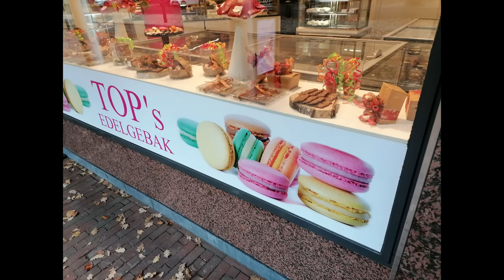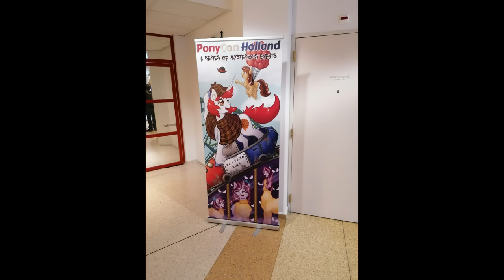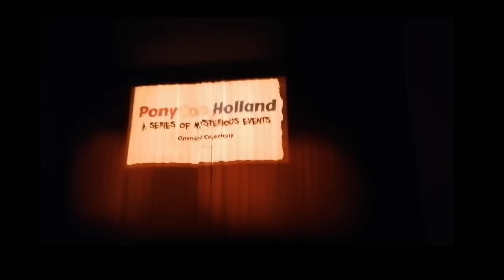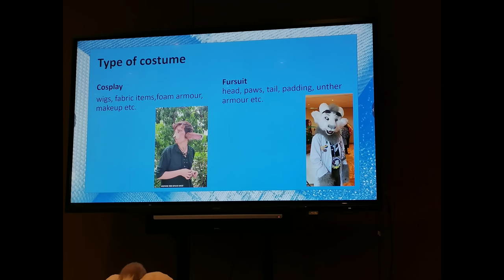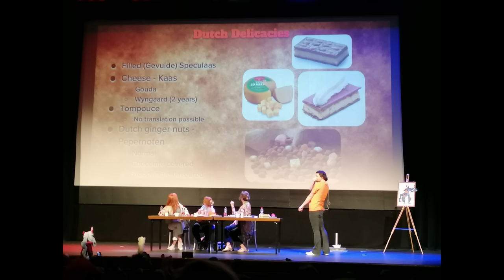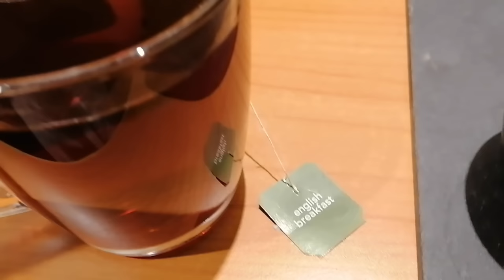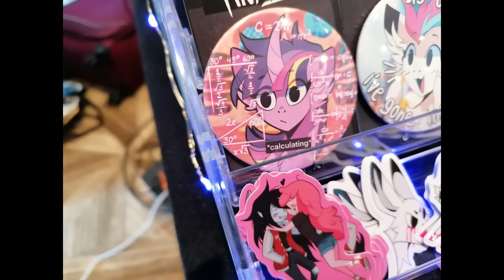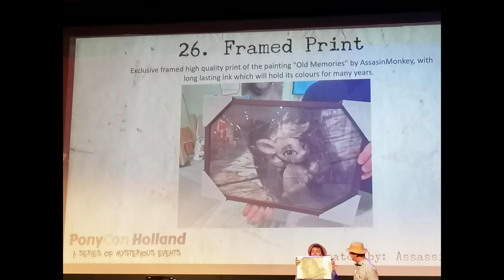New Leaf's Ponycon Holland Vlog - DUTCH PONIES RETURN!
Get ready to experience New Leafs New Vlog about his journey in the netherlands!